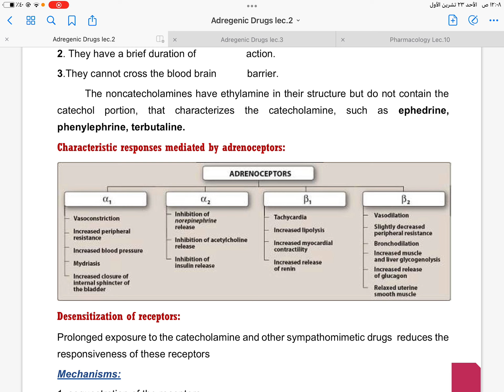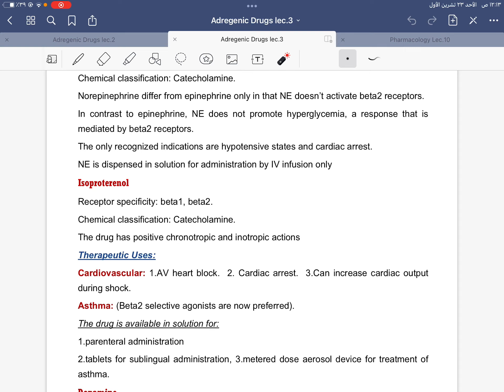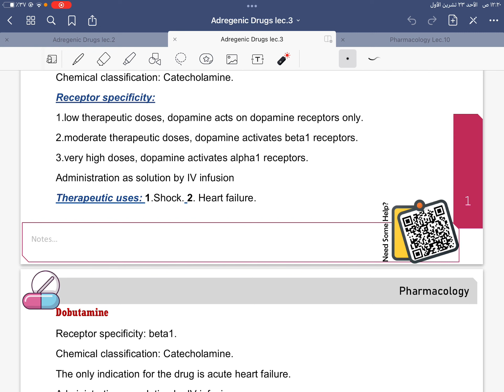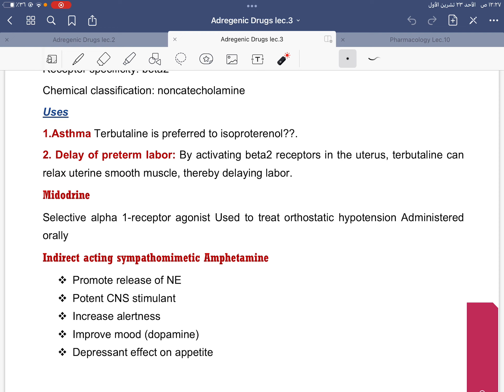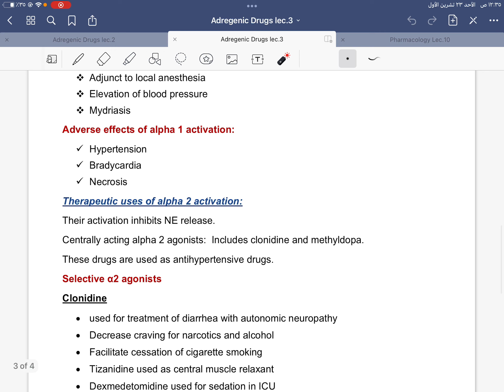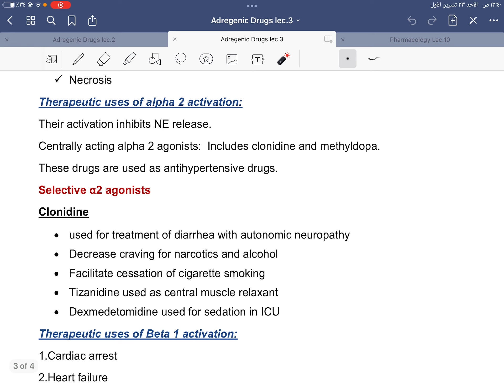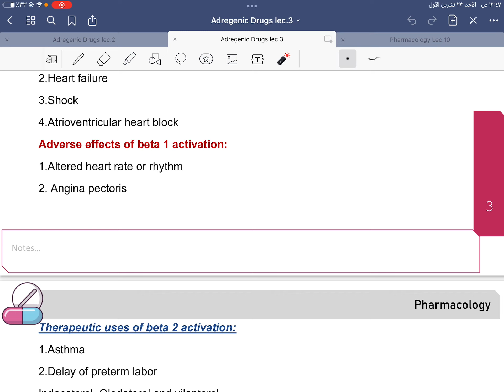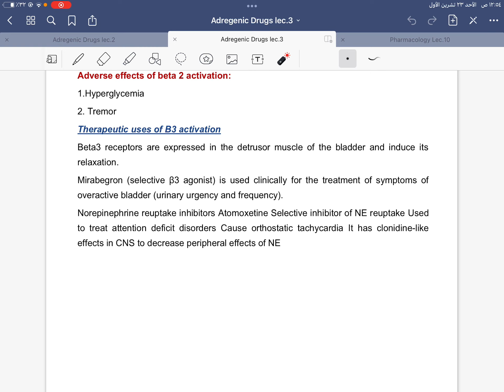Pharmacology “Adrenergic Drugs” Lec3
شرح الطالب: خالد وليد